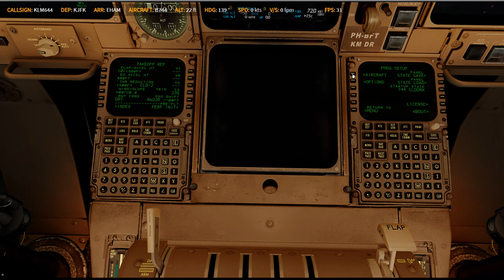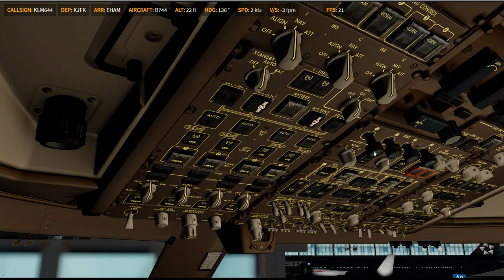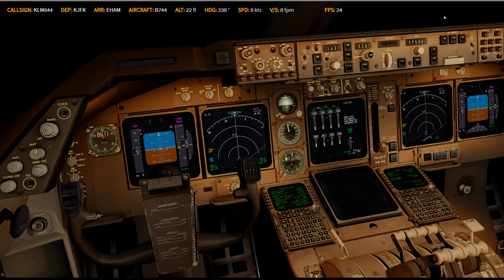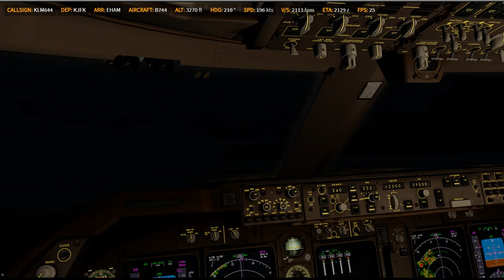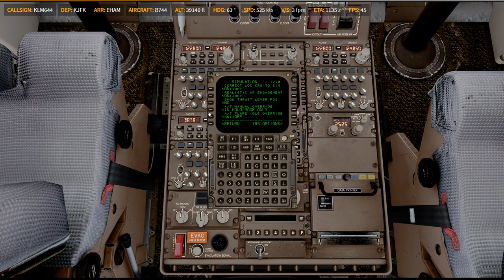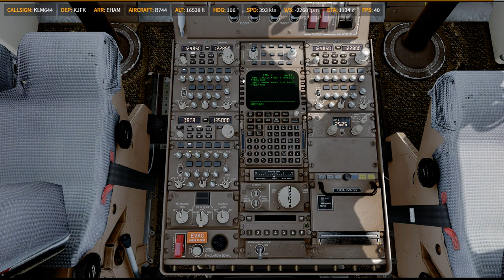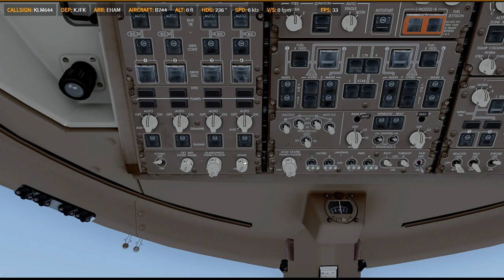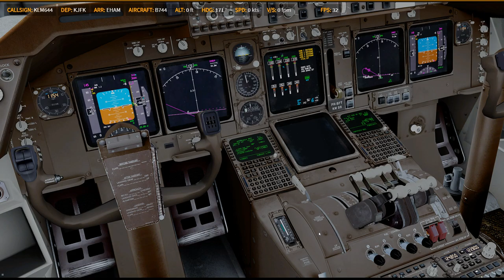P3D V4.5 | PMDG 747V3 | ✈ KJFK → EHAM | KL644 0529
Prepar3D
    -PMDG 737
    -PMDG 747
    -PMDG 777
    -QW 787
    -FSL 320
    -AS 330 [ 如果有的話ㄏㄏ ]
    -ASP4
    -EFBV2
    -ChasePlane
    -ORBX Global Base pack / vector / lights